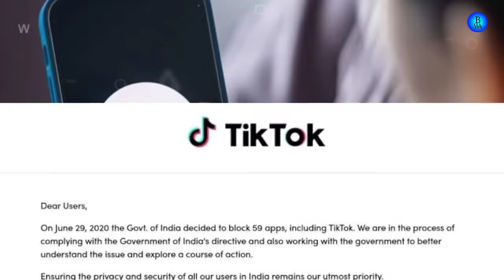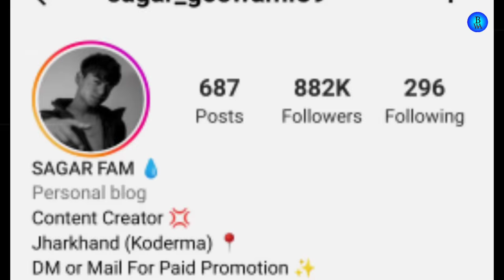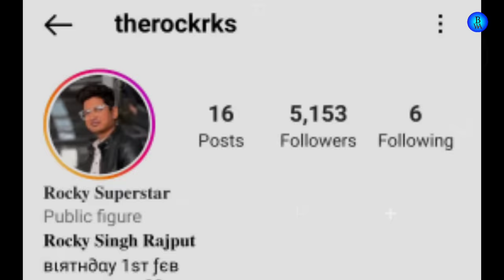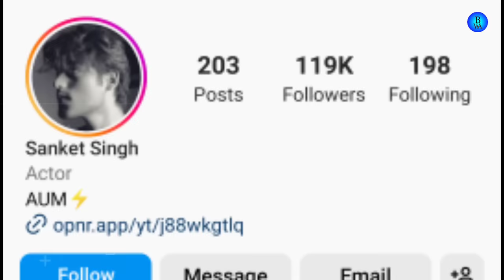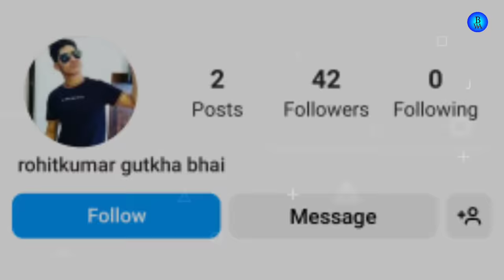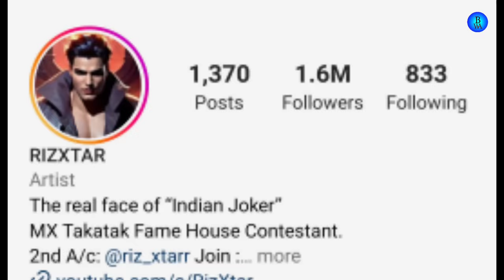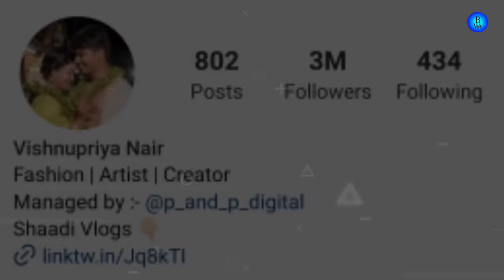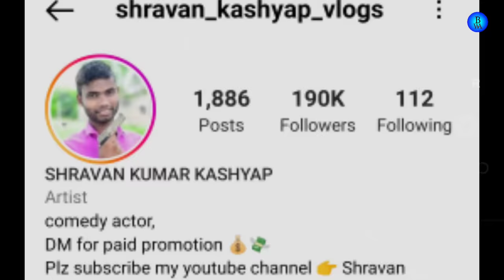रातों रात वायरल होने वाले ये 10 Tik Tok Star आज कहां हैं || Rocky Superstar || Viral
Dosto Es video me Aap un 10 tik tok star ke bare me janenge jo aaj puri tarah se gayab ho gye hai.

Rocky Superstar
Sanket Singh
Sagar Goswami
Gima Ashi
Gutkha Bhai

CREDIT :)